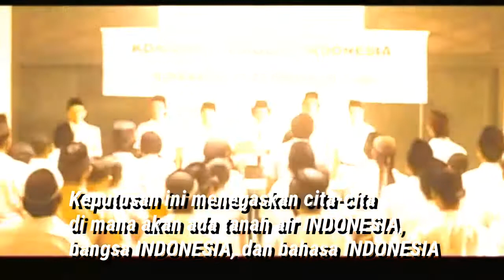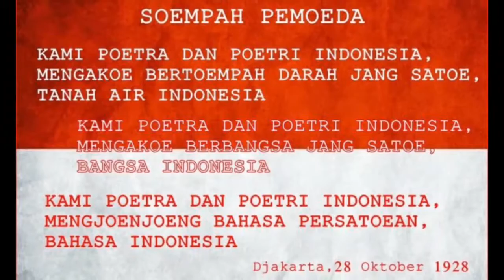sumpah pemuda,,,, Doeloe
Tanggal 28 Oktober 1928 malam, di Indonesische Clubgebouw yang penuh sesak, ribuan pemuda mendengar ceramah penutupan Kongres Pemuda Indonesia ke-dua dan sekaligus mendengar lantunan lagu “Indonesia Raya” dari biola WR. Soepratman.

Menjelang penutupan, Muhammad Yamin, yang saat itu berusia 25 tahun, mengedarkan secarik kertas terhadap pimpinan rapat, Soegondo Djojopoespito, lalu diedarkan kepada para peserta rapat yang lain. Siapa sangka, dari artikel tinta Yamin di secarik kertas itulah tercetus gagasan Sumpah Pemuda.